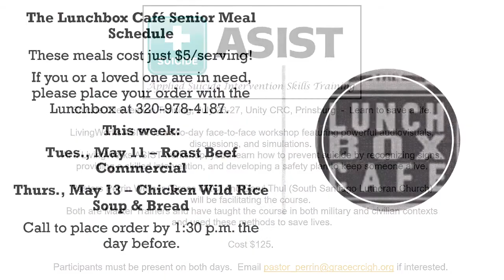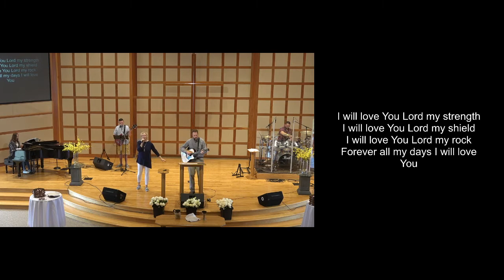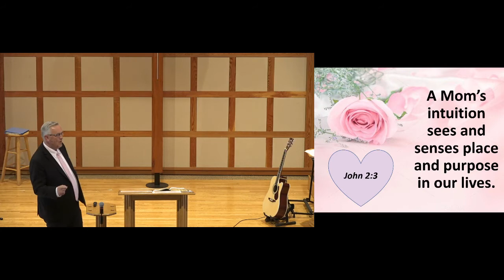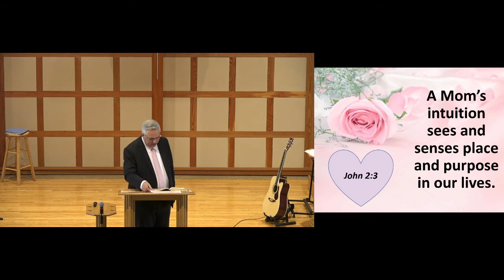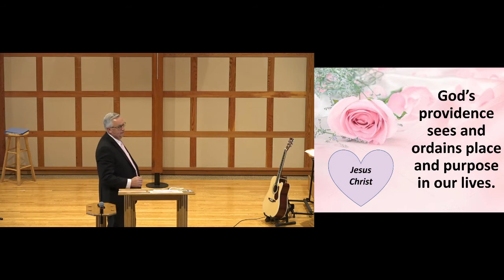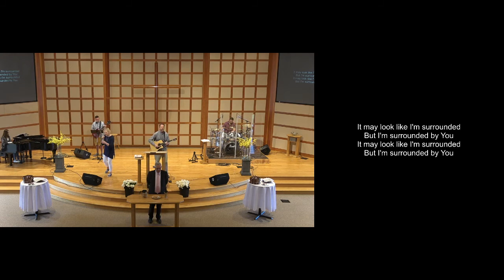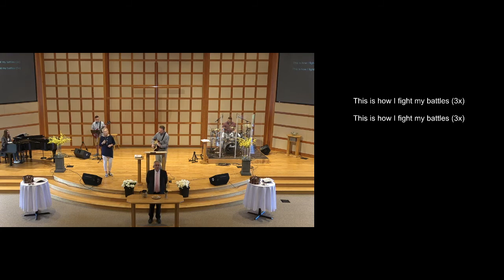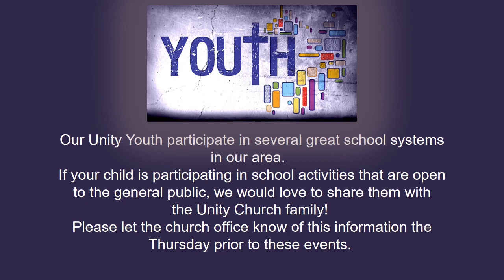Unity Mother's Day Worship Service [5-9-21]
If you would like to support this ministry as a member or guest go to the following link: